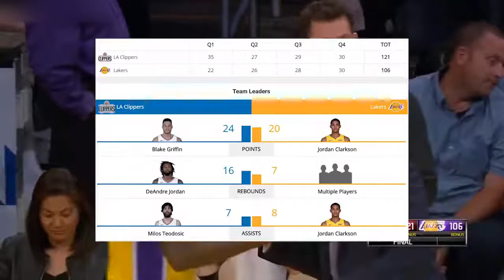Los Angeles Lakers vs LA Clippers Full Game Highlights Week 11 Dec 29